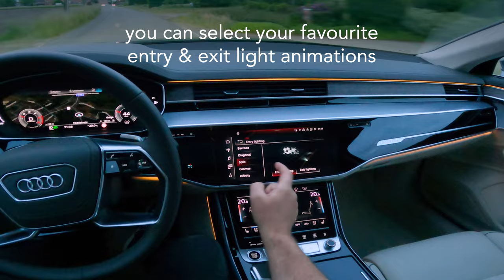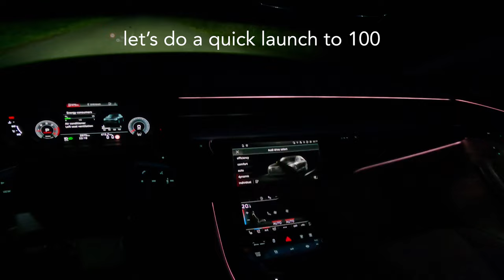Audi A8 L: PROJECTING headlights! - night POV drive ✨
A night drive in the new Audi A8 L, testing the new digital matrix LED lights, so advanced they can actually project animations on the road!

In this video I show you the front projecting head lights, advanced auto high beam assist and highway light mode. We also take a look at the OLED rear light signature, the interior lights and we do a launch from 0 to 100 km/h.

This 4 seater Audi limo has to compete with Rolls Royce & Bentley, but also with the new Maybach S class. Which one would you prefer?

With ​⁠@Audi & ​⁠@audibelgium

SPECS
Audi A8L 50 TDI quattro tiptronic
- engine: 3.0L V6 turbo + mild hybrid drive.
- power: 286 hp / 600 Nm at 1,250 rpm
- transmission: 8-speed tiptronic automatic
- drive: quattro all-wheel drive
- rear wheel steering
- wheels: 20-inch - '20 Spoke Struktur'
- 0-60 mph: 5.9 sec
- range: 1220.3 km
- color: Terra Grey
- interior: pearl beige + steel grey / wood inlays 'natural eucalyptus grey-brown'

- overall length: 5172 mm | 203.6 inches
- overall height: 1504 mm | 59.2 inches
- overall width: 1945 mm | 76.6 inches
- wheelbase: 2998 mm | 118.0 inches
- unladen weight: 2225 kg | 4905.3 lbs

- fuel consumption (combined average): 5.9 L / 100 km
- fuel consumption city (average): 6.6 L / 100 km
- fuel consumption highway (average): 5.5 L / 100 km

Audi A8L 50 TDI quattro tiptronic price:
- USA: unknown
- UK: from £ 82,375.00
- Germany: from € 103.400,00
- Australia: from $ 193,872 (MSRP)

CHAPTERS
00:00 introduction
00:26 night drive
00:35 rear wheel steering
00:55 light animations
01:04 interior light settings
01:19 projecting headlights
01:35 adaptive corner lights
01:57 auto high beam
02:03 more light animations
02:20 rear OLED light signature
02:47 0 to 100 launch
03:07 high beam cutout
03:14 highway light mode